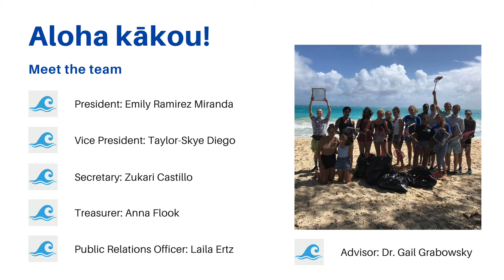Virtual opportunities fair: Surfrider Club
Chaminade University's Surfrider club